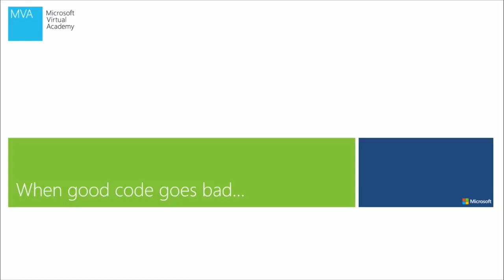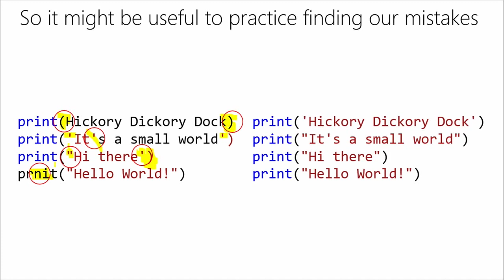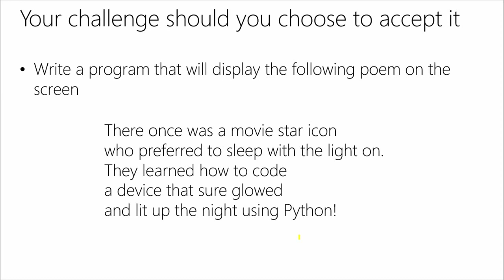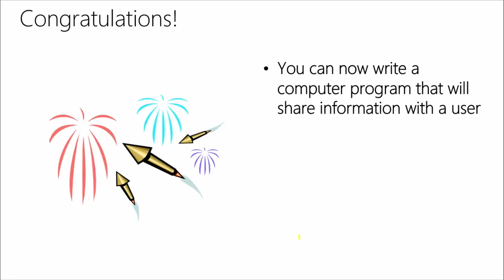Common mistakes in Python | Python tutorial from two lazy programmers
Learn to avoid most common mistake we do in python as beginners

Python is one of the fastest growing programming language, most of companies started migrating towards the language.

Python is  object oriented, interpreted, high level, procedure oriented language

It has 2 different versions 2.x and 3.x

It is general Purpose language as it can be used in Machine learning, GUI, Software Development, Web development and many more.

Google, YouTube, Dropbox, NASA, Yahoo use python

Reddit totally uses python